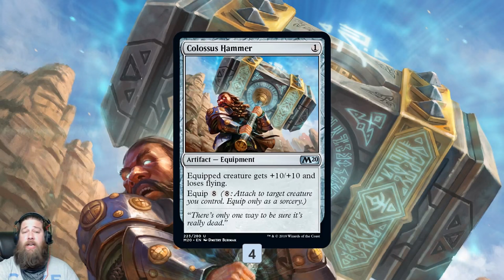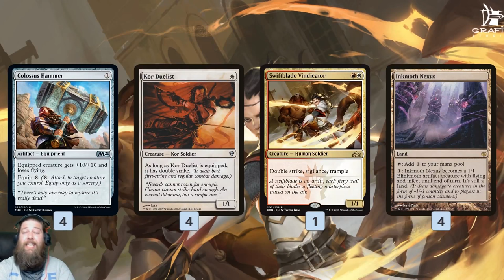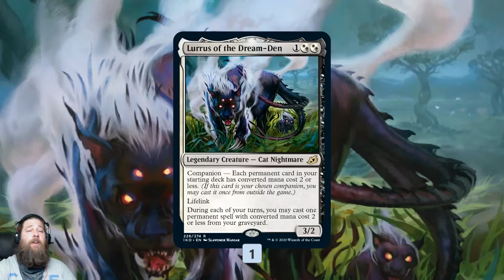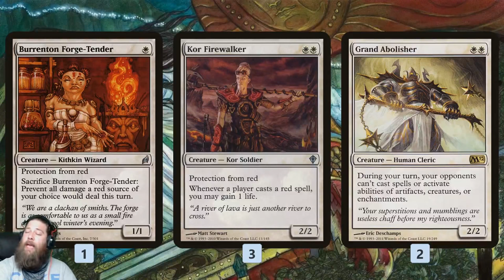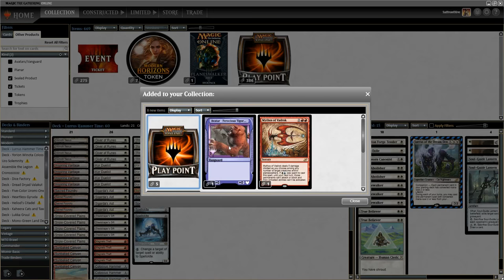Turn Two Combo Kills | Lurrus Hammer Time | MTG Modern | Much Abrew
Does the addition of Ikoria's Lurrus the Dream Den as a companion mean that it's time for one of our best budget decks from the past year to develop into a top tier option in MTG Modern? Let's take the new and improved version of Hammer Time through a MTG Modern league, try to get some turn two Colossus Hammer combo kills and find out!

Match 1: 5:10
Match 2: 10:56
Match 3: 19:32
Match 4: 24:08
Match 5: 35:29